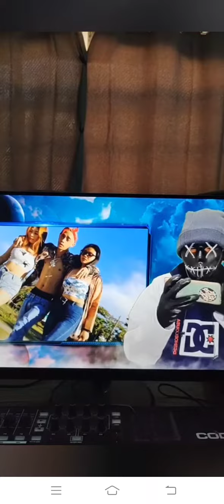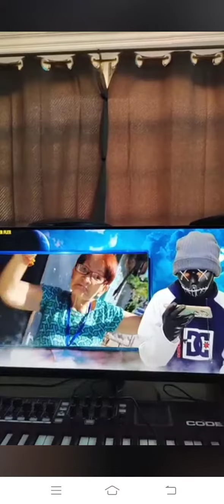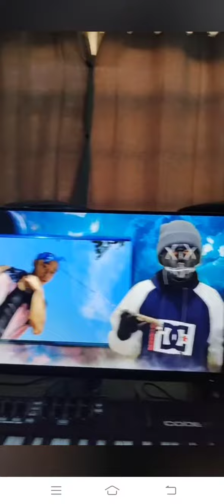Haring manggi hindi creep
HaringManggi​ MayamangManggiRecords​ Recorded, Mixed and Mastered @Mayamang Manggi Records Beat/Instumental: (Prod.By.JobBeats) Kumonekta kay Haring Manggi Miguelito Malakas sa kanyang: Facebook Instagram TikTok